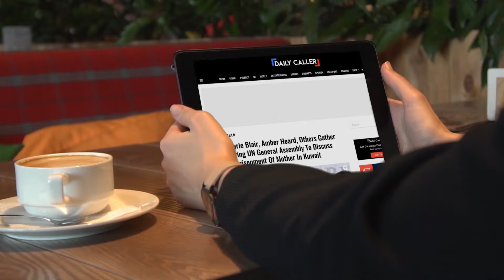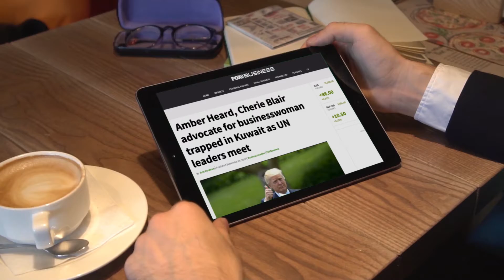Event Overview - Human Rights vs Doing Business in Kuwait